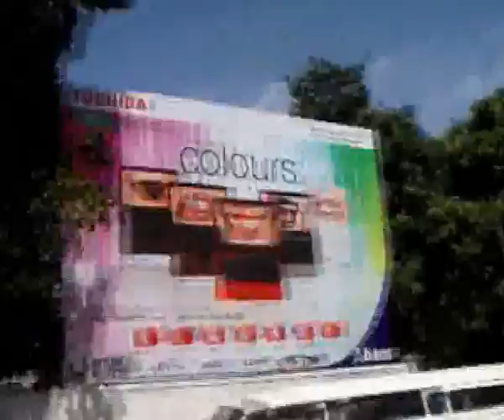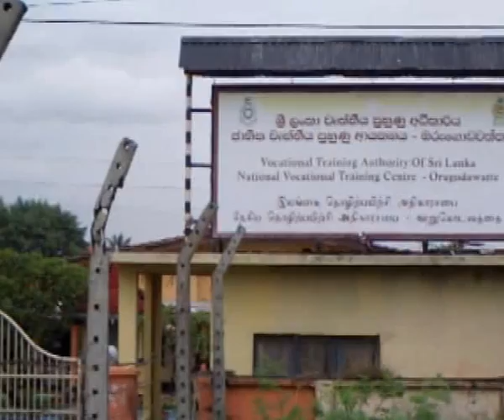Mission in Mobile Phone (Documentary Film) 0778 555021 - Rajitha